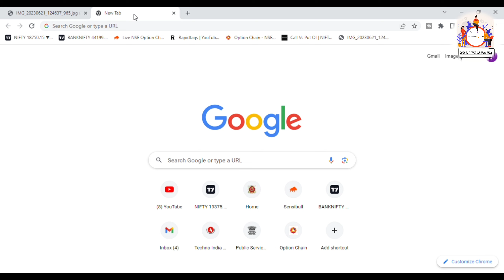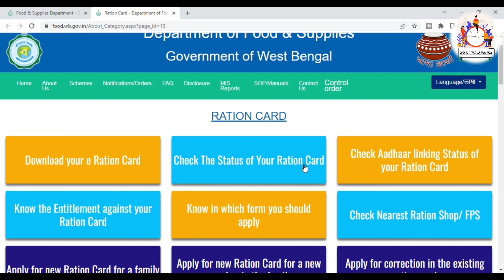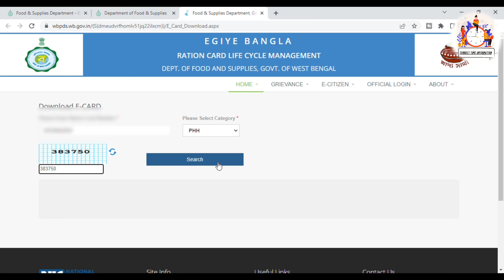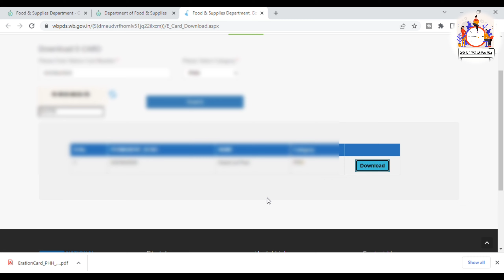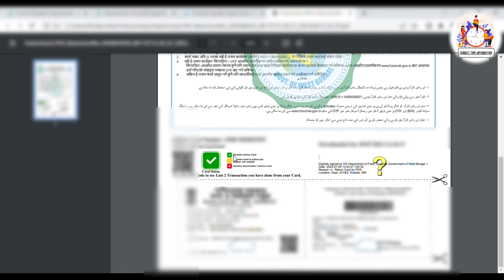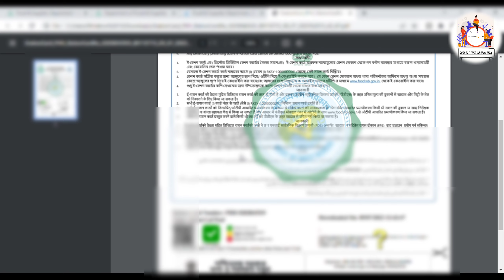E- Ration card download || How to download E- Ration card 2023 || WB Ration Card Download ||BENGALI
E- Ration card download || How to download E- Ration card 2023 || WB Ration Card Download || BENGALI VIDEO